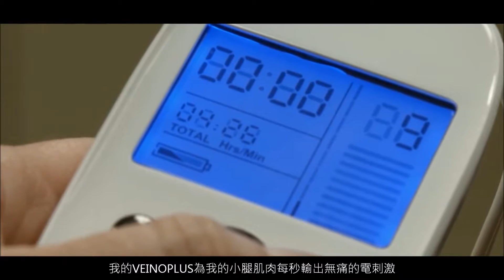舒足健Veinoplus真實個案 一位間歇性跛行患者Jane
間歇性跛行 點算好? 可以嘗試使用 Veinoplus V.I. 舒足健，因為可以有效#提高足部血液循環，舒緩因為#血液積聚 問題而引致的問題。
Veinoplus V.I. 舒足健是全球首部#針對靜脈曲張 的#電刺激儀，主要功能是改善#腿部疲倦 及 足部腫脹，以#減少腿部青筋 爆現。
研究顯示血液流動有所改善，避免#下肢靜脈 血流停滯，消除腿部疼痛感覺 ，改善靜脈曲張 ，預防靜脈曲張 及#深層靜脈栓塞